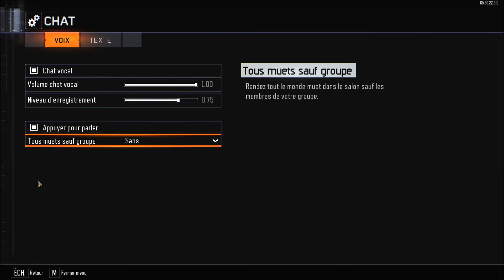video detente/call of duty black ops 3 zombie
pence a aller faire un tour sur cette chaine:The Shark team